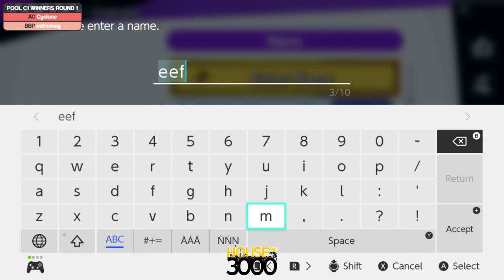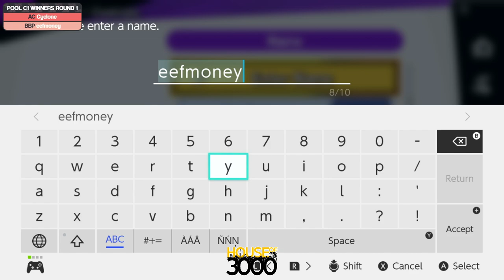Full Bloom 2024 Pool C1 Winners Round 1 Cyclone vs eefmoney